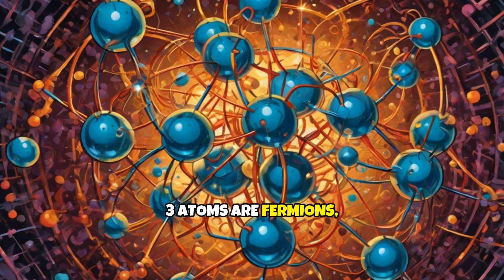Superfluidity in 3 Minutes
Dive into the fascinating world of superfluidity with this quick and exciting video! 🌊✨ In 3 minutes, unravel the mysteries of this extraordinary state of matter where liquid flows without friction or viscosity. Perfect for students, curious minds, and anyone eager to expand their understanding of physics! 💡🔍

Hit play and embark on this super smooth journey. 🔔❤️